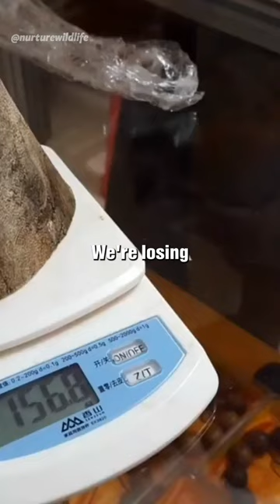We can all save Rhino's ❤